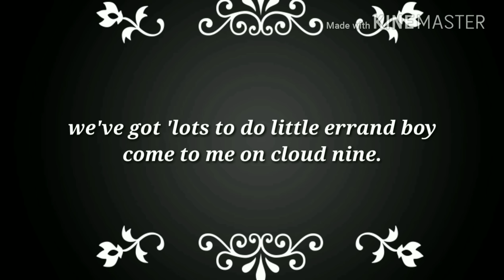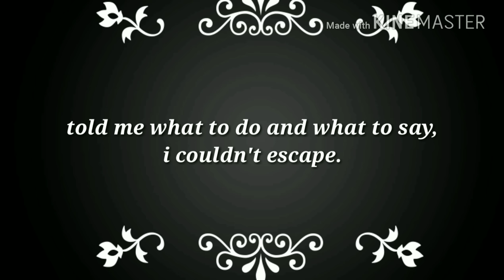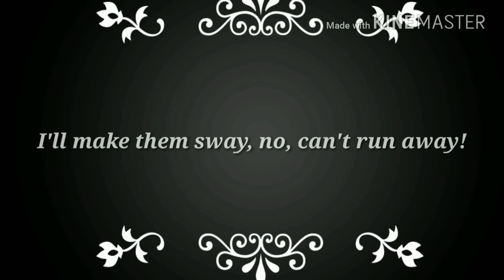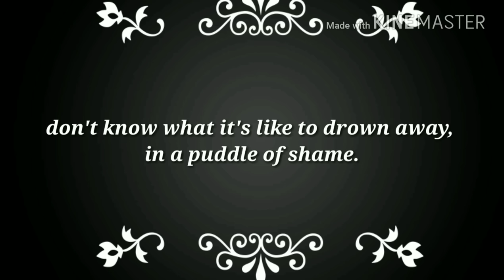All Eyes On Me [Lyrics] •Bendy and the ink machine•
-=Lyrics=-
UM HELLO?!